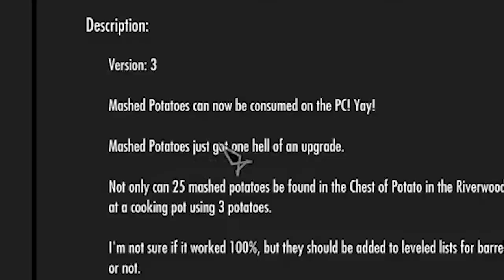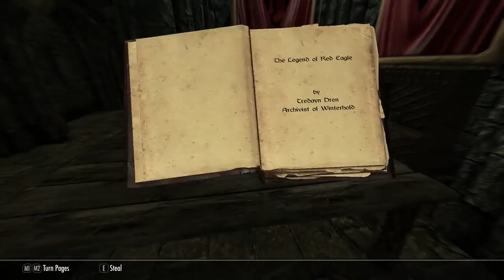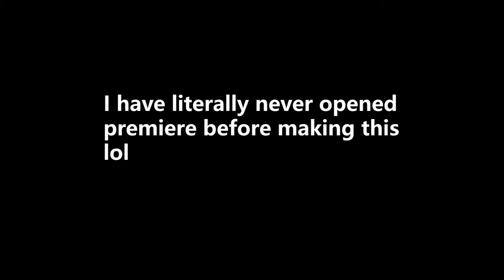No Kings, No Todds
This is a highlight reel from a drunk skyrim stream I did a few weeks ago
It was edited by the fine and amazing @epicjakman
He's really funny and you should check him out

Come hang out with us on our discord server